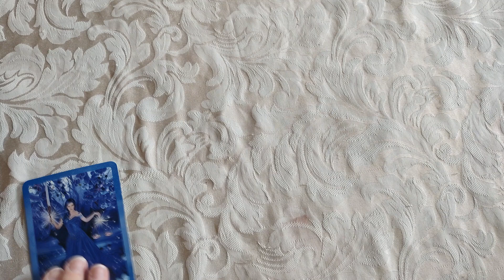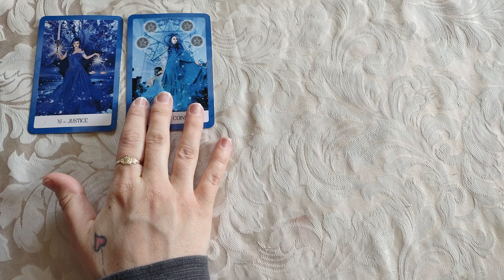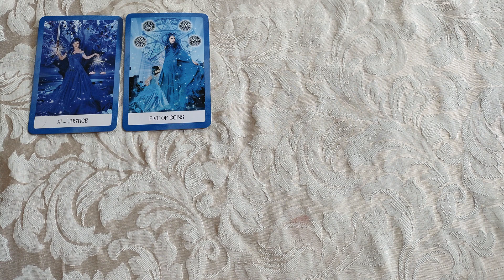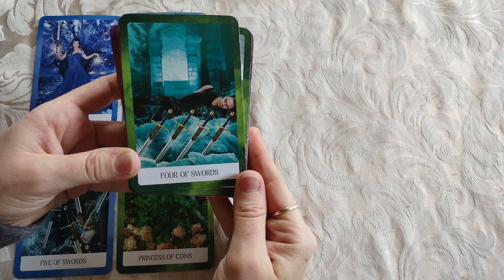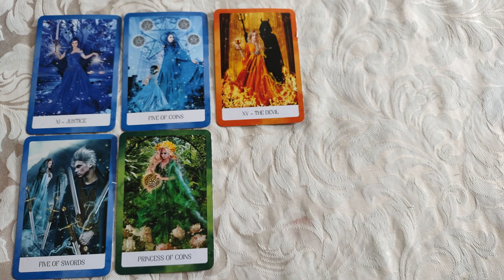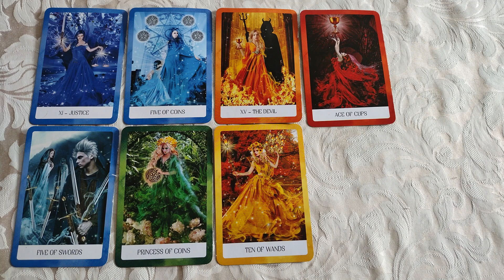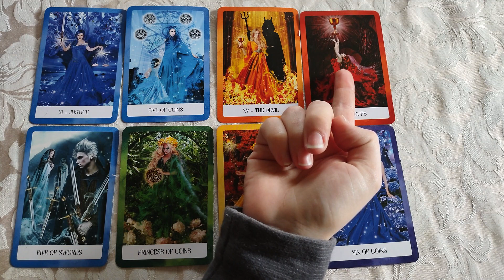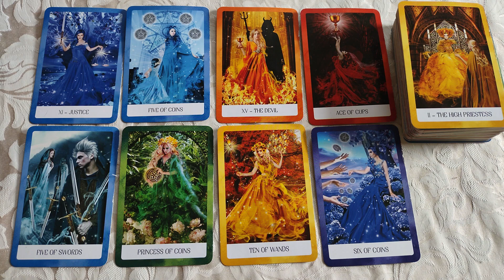♎Libra⚖️ Clearing the karma & something coming back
*Amazon Wishlist